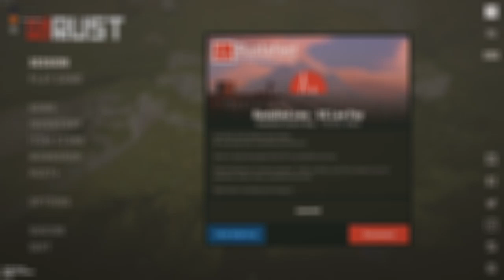my first raid in rust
today me and a couple of my rust teammates raid a kind of loaded base.